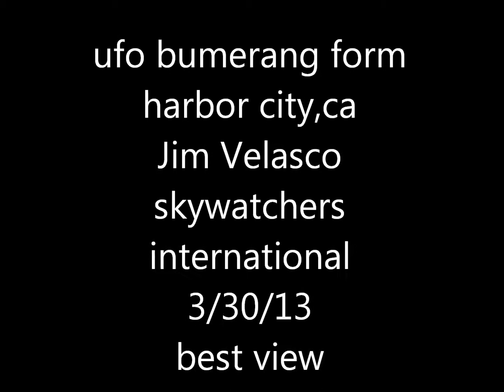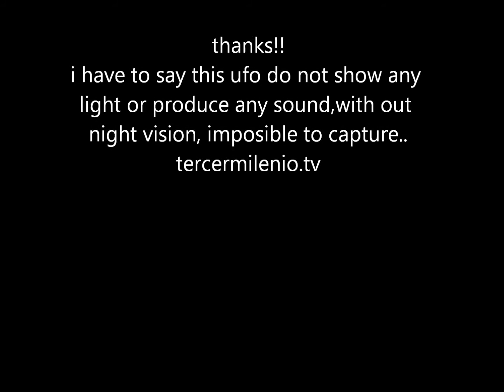ufo bumerang over harbor city ca